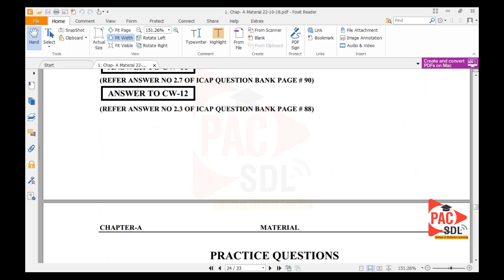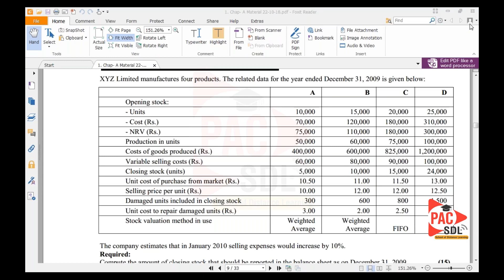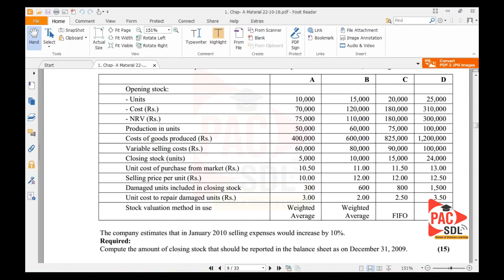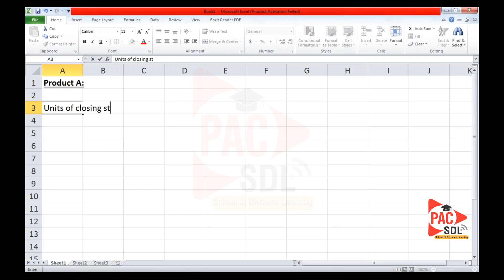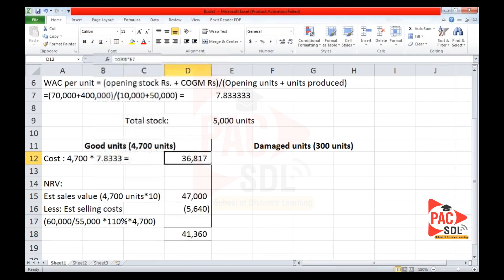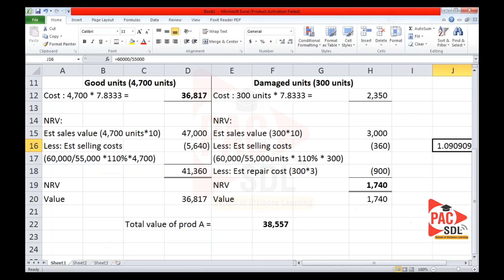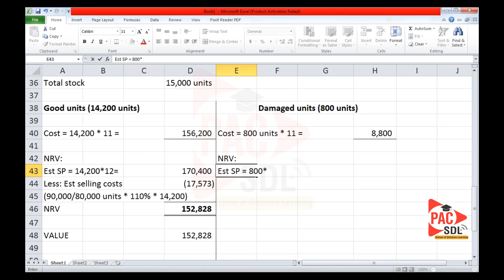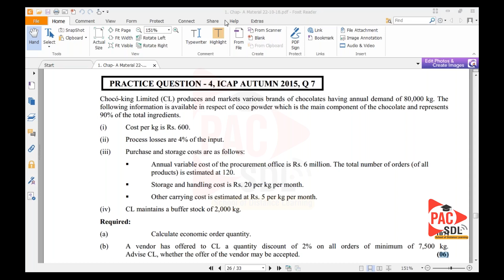CMAC Practice Session "Inventory Valuation" Ma'am Ammara Ahmed ACA, 20th April,19.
PAC School of Distance Learning

Subject: CAF CMAC
Teacher: Mrs. Ammara Ahmed, ACA